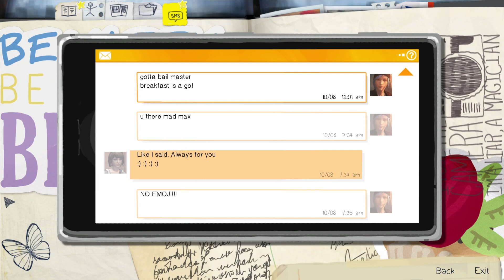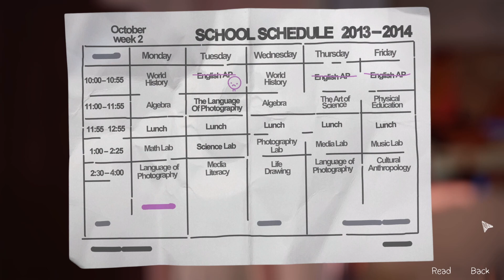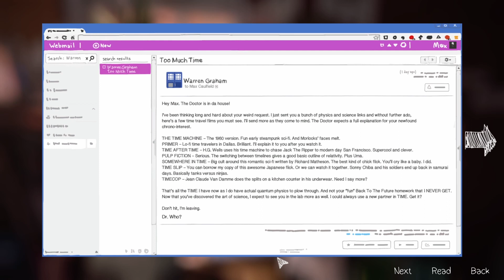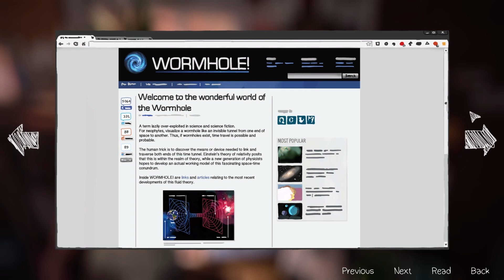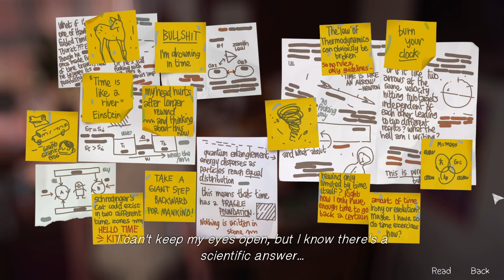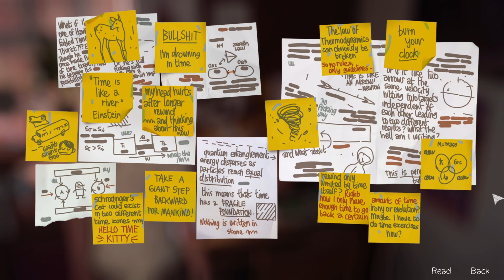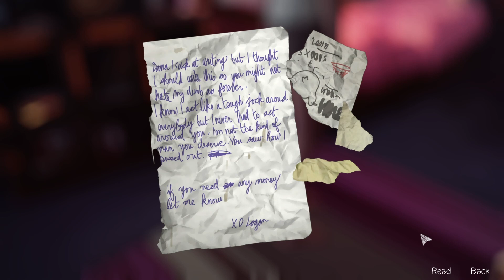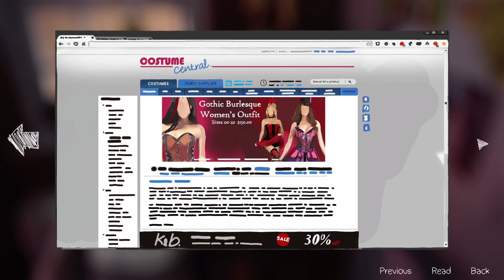Let's Play Life is Strange #11 - Hello Zombie-Face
Welcome to Life is Strange! In this episode Max wakes up in her dorm, though it doesn't seem like she got much sleep. Instead, she decided to spend the night researching quantum physics and time travel. Hopefully Max doesn't lose herself in paranoid theories!